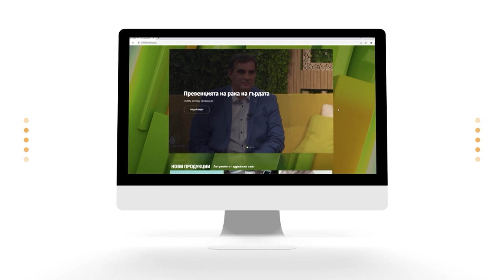Обездвижване и липса на физическа активност - СО2Е8